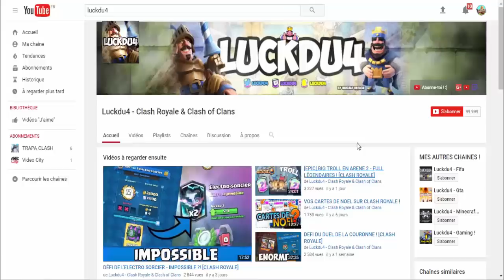CLASH ROYALE - JE TROLL MON CLAN EN 2 VS 2 !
Bonjour à tous on se retrouve pour une vidéo sur : 'CLASH ROYALE - JE TROLL MON CLAN  EN 2 VS 2 !'

Bon Visionnage !